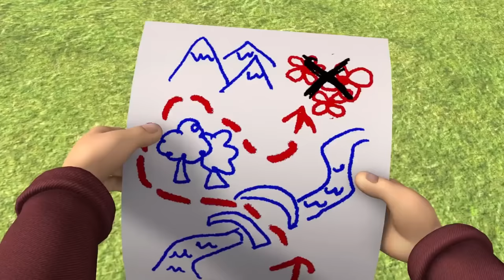Scary Fires 🔥 Fireman Sam Full Episodes | 1 Hour Compilation | Cartoons for kids